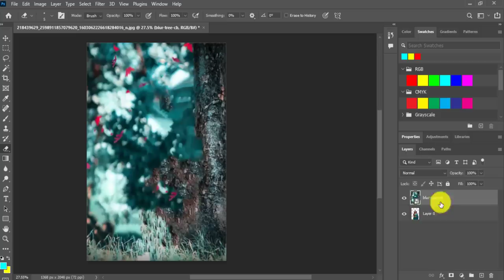How To Joint Picture Editing Remove Background in Photoshop cc | Edit Zone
How To Change Background Colour In Snapseed BP | Edit Zone

Thanks...